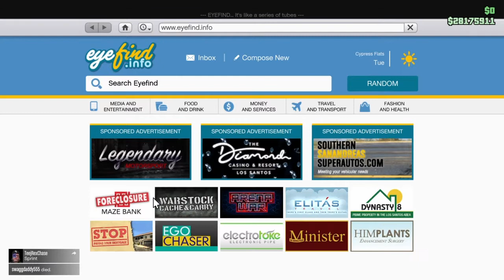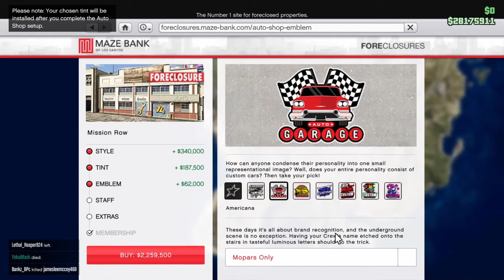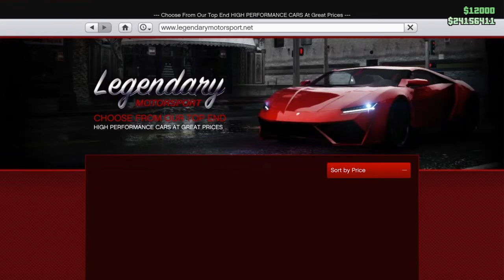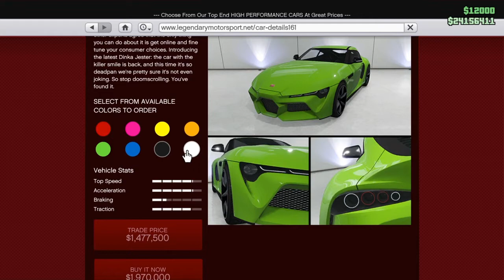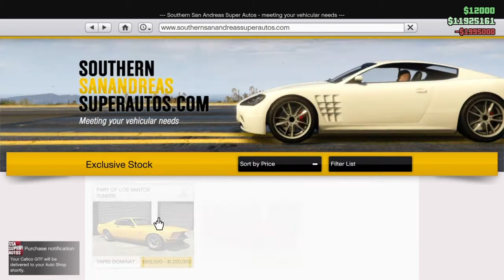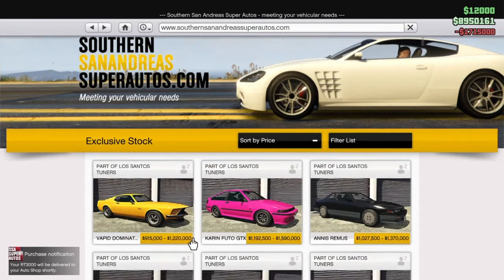GTA ONLINE LOS SANTOS TUNERS DLC|$30,000,000 MILLION DOLLAR SPENDING SPREE|NEW CARS, LOCATION & MORE